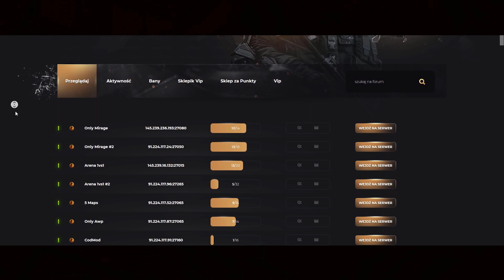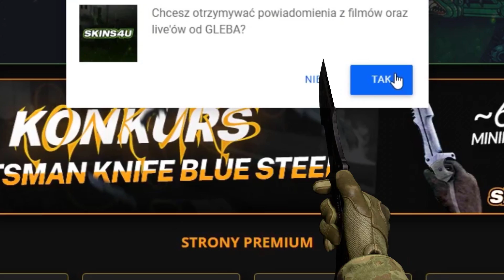Funny Moments PashaBiceps #22 - Angaż w Honoris?